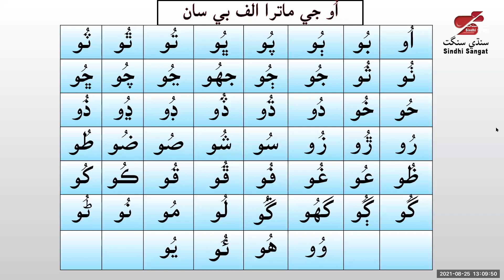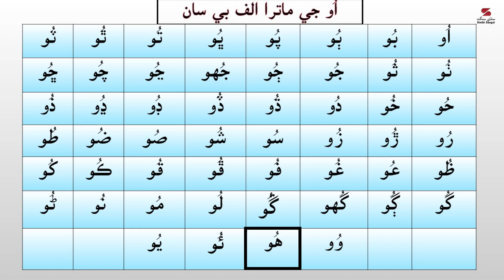Hassanand Nihalani Taught u & oo jee matra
Hassanand Nihalani  Saeen Teaches Sindhi Pronunciations.
These days the 'pronunciation of Sindhi' is not perfect. In the absence of any guidance, many who want to be perfect are not able to get the proper information or training, here we have got our senior Principal Shri Hassanand Nihalani to record these proper UCHAR for you.
to view all the content so far produced by us